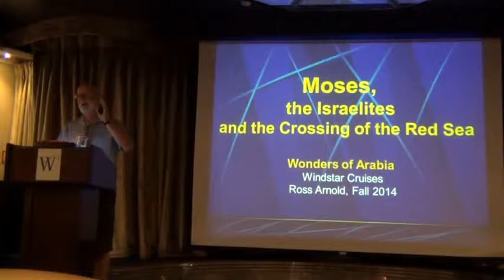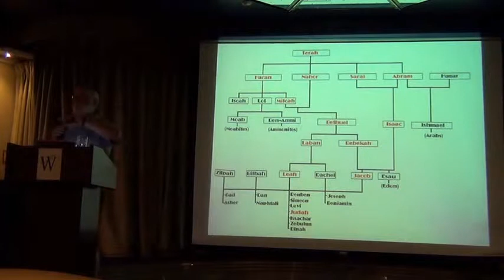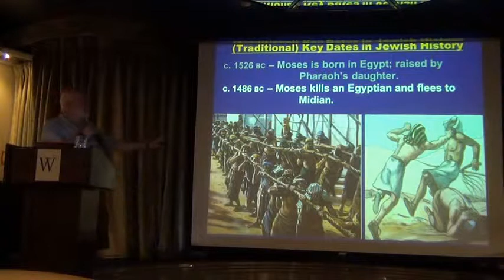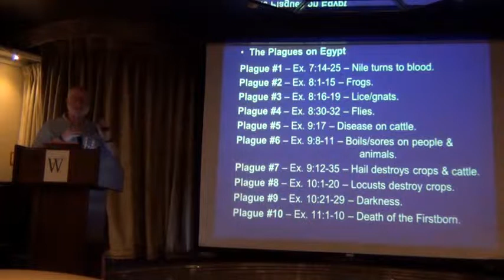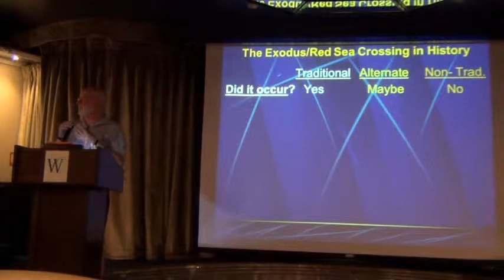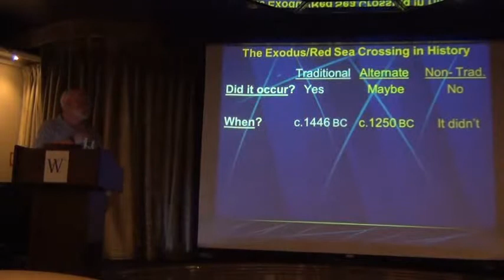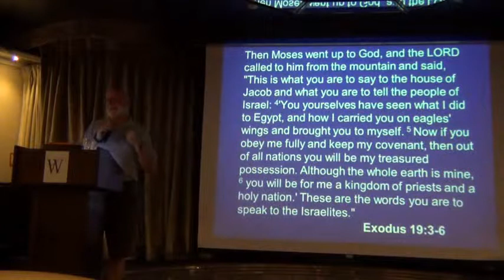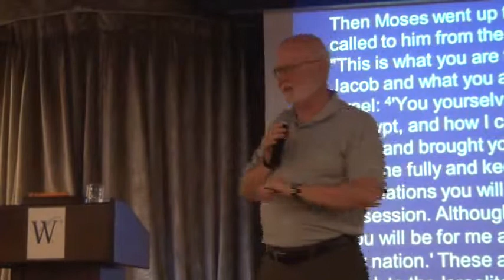Moses and the Crossing of the Red Sea - Ross Arnold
Lecture from Windstar's Wonders of Arabia cruise in Fall 2014.